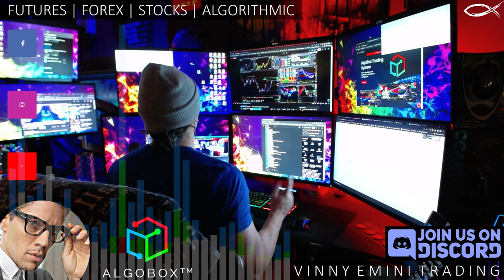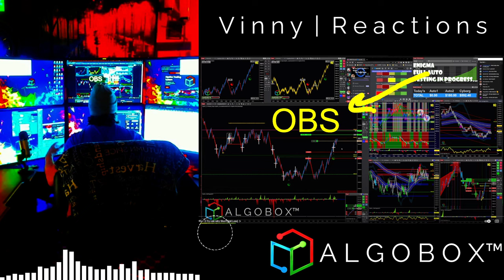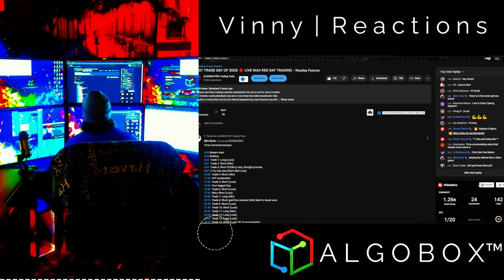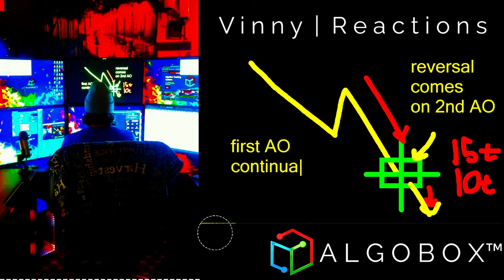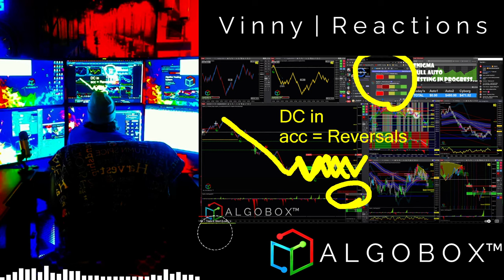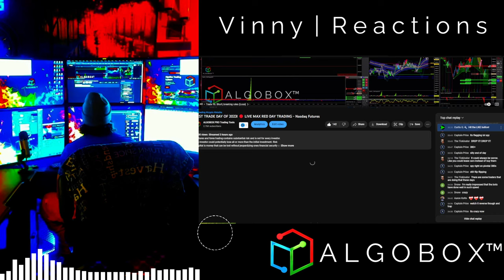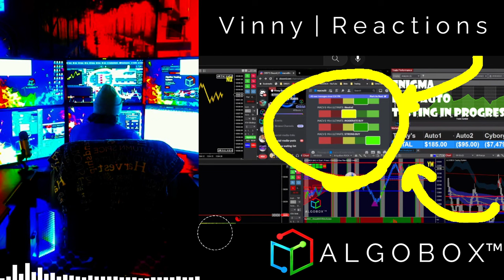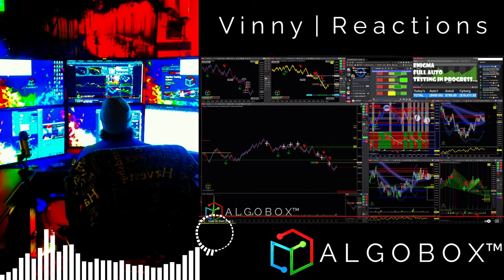DRILL: RED DAY POST MORTEM ANALYSIS 🔴 QUANT Traders Guide | AlgoBox